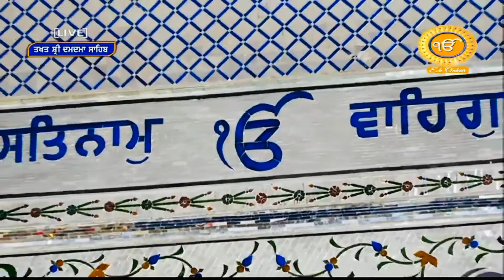DEKHO ACHARAJ BHEYA. BHAI GURPREET SINGH BATHINDA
BHAI GURPREET SINGH BATHINDA WALE